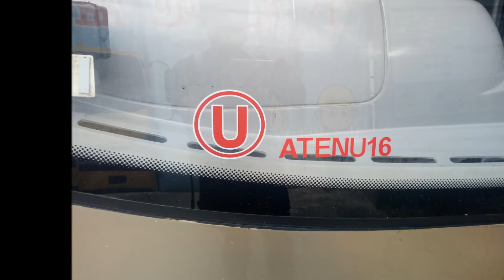九巴歐盟5期的巴士149